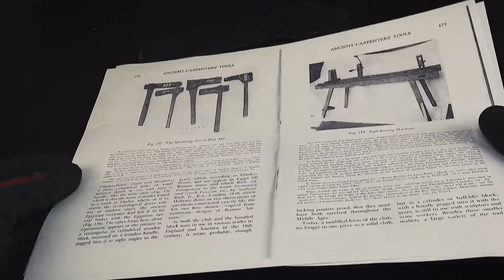Restoration of a 150-year-old Mortising Axe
In this mesmerizing video, prepare to witness the recovery of a magnificent artifact that has stood the test of time.  It all began at an auction, where I came across a rusty and dilapidated axe, seemingly forgotten by history. The seller told me it was a battle axe, but I recognized it as a Mortising Axe and it looks 100 to 150 years old.

Restoring this treasure is not an easy task, but hopefully I will succeed. So sit back and enjoy this exciting journey of discovery and restoration - you won't be disappointed!